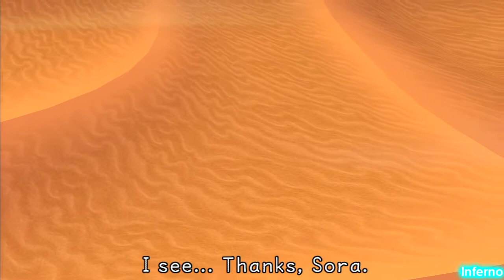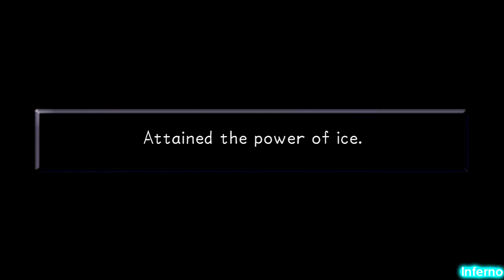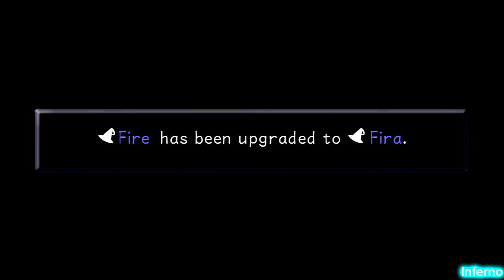Kingdom Hearts 1.5 HD - ReMIX - English Version - KHFM - Part 7 - [Agrabah - Boss: Jafar & Genie Jafar]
Part 7 - Proud Mode